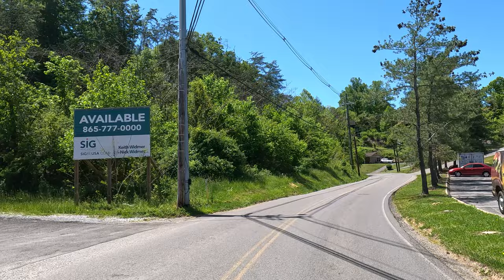Driving Around Pigeon Forge, Tennessee in 4k Video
Filmed on Wednesday, May 3, 2023, I drive around the popular tourist destination Pigeon Forge, TN to see what's going on.

For centuries, the Cherokee used the valley where Pigeon Forge is now located as a hunting ground. A Cherokee footpath known as "Indian Gap Trail" crossed the Great Smokies from North Carolina and passed through the Pigeon Forge valley en route to its junction with Great Indian Warpath in modern Sevierville.

Some time after 1783, Colonel Samuel Wear became one of the first permanent white settlers in the Pigeon Forge area. A veteran of the American Revolution, Wear erected a stockade near the confluence of Walden Creek and Little Pigeon River in 1792. This "fort" provided a safe stopover for early pioneers in the area.

In 1810, Revolutionary War veteran Mordecai Lewis obtained a 151-acre land grant along the Little Pigeon River near the heart of what is now Pigeon Forge. In 1817, Lewis' son-in-law, Isaac Love, established the iron forge for which the city was eventually named.

On May 29, 1841, Love's son, William, established a post office – which he named "Pigeon Forge" – for the mill and the small community that had developed in its vicinity.

In the 1870s, a health resort was established in Pigeon Forge. It was common during this period for the residents of large urban areas to visit mountain springs, the waters of which were believed to have health-restoring qualities.

When Great Smoky Mountains National Park opened in 1934, the Tennessee Valley Authority reported no tourism-oriented businesses in Pigeon Forge. During this period, however, two factors in nearby Gatlinburg led to the eventual commercial boom Pigeon Forge experienced.

First, surrounded by high mountain ridges, Gatlinburg had limited land resources. Second, its land resources were largely controlled by a few local families who thwarted attempts by outside businesses to take advantage of the town's prime location. Thus, outside entrepreneurs were forced to look elsewhere.

In 1961, North Carolina brothers Grover and Harry Robbins opened Rebel Railroad in Pigeon Forge. The railroad simulated a ride on a Confederate steam train that was under attack by Union soldiers during the Civil War, playing upon the centennial anniversary of the war. After the Union assault was beaten back, the railroad came to a stop at a mock frontier mountain town, complete with blacksmith shop, general store, and saloon.

The attraction was reworked with a "Wild West" theme called Goldrush Junction, replacing the Civil War theme. Goldrush Junction was much more successful than Rebel Railroad, prompting the Robbinses to buy a log flume amusement ride and erect it on the property in 1967.

In 1969, after Pigeon Forge issued a zoning plan assigning the entire strip along US-441 for tourism use, Art Modell purchased Goldrush Junction. In 1976, Modell sold it to the Herschend Brothers of Branson, Missouri. The Herschends renamed the park Silver Dollar City after their successful theme park in Branson. The Ozark mountain theme of the Branson location was easily reapplied as an Appalachian theme in Pigeon Forge, and the park's attendance began to climb.

In 1982, Pigeon Forge initiated an aggressive economic plan that centered around theme parks, outlet malls, and live music venues. The first outlet mall, Factory Merchants, opened that same year. By 1987, there were four outlet malls in Pigeon Forge, and by the early 1990s, outlet malls provided 44% of the town's gross revenue.

The increasing number of tourist attractions brought competition for Silver Dollar City and its chief competitor, Magic World, which had constructed a theme park on the slopes of Pine Mountain.

In 1985, the Herschends approached entertainer Dolly Parton (who was born in nearby Sevierville) with a proposal for a partnership in the promotion and operation of Silver Dollar City. After lengthy negotiations, Parton became a majority partner in the enterprise, and Silver Dollar City was renamed Dollywood.  Dollywood continued expansion into the 21st century, adding a separate water park in 2001.

Pigeon Forge is served by a mass transit system of buses that are referred to as "Fun Time Trolleys" due to their physical resemblance to early 20th-century trolleys.

Besides the natural environment of the area, the attractions in Pigeon Forge draw approximately 11 million visitors each year.

As of the 2010 census, Pigeon Forge had 5,875 people residing in the city.

The racial makeup of the city was 80.6% White, 1.1% African American, 0.7% Native American, 2.1% Asian, 0.1% Pacific Islander, 13.5% from other races, and 1.9% from two or more races. Hispanic or Latino of any race accounted for 18.2% of the population.

The per capita income for the city was $20,959. About 9.8% of families and 10.6% of the population were living below the poverty line, including 15.4% of those under age 18 and 2.7% of those age 65 or older.